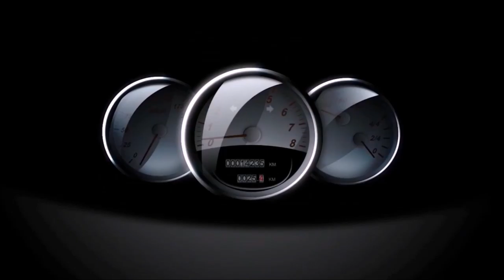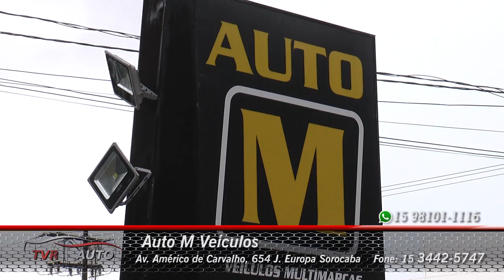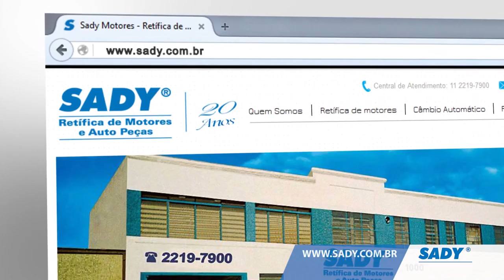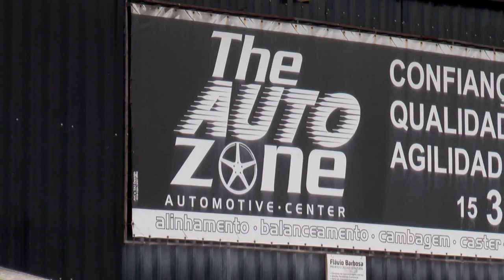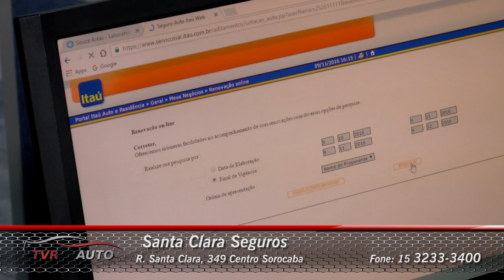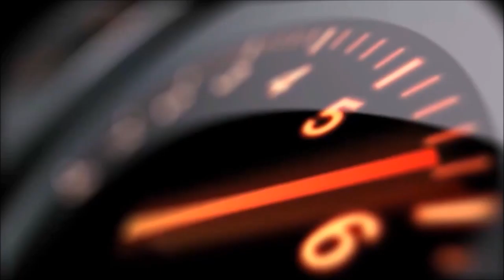TVR Auto #19 - As Melhores ofertas automotivas da região